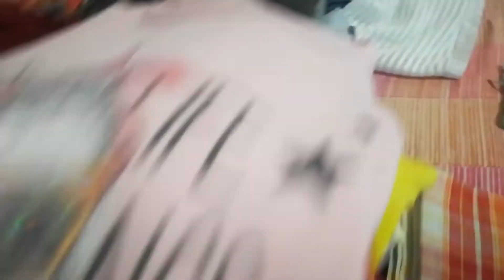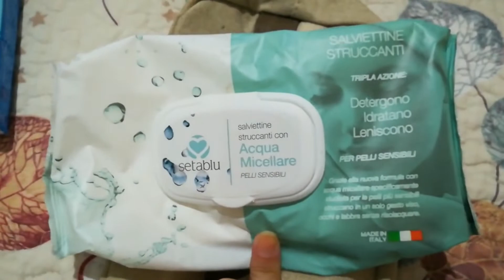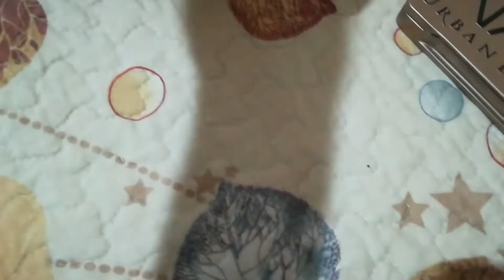Rotina de Casa - Bate Papo - Arrumando a Mala Para Viagem - 47° Vlogão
Obrigada 😘

DISQUE 100